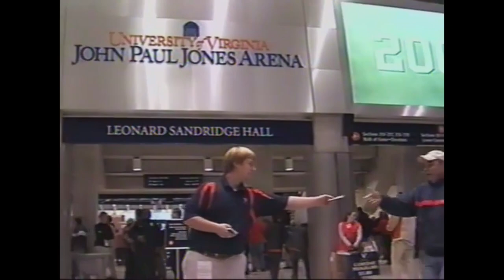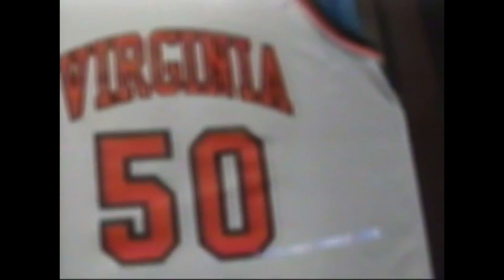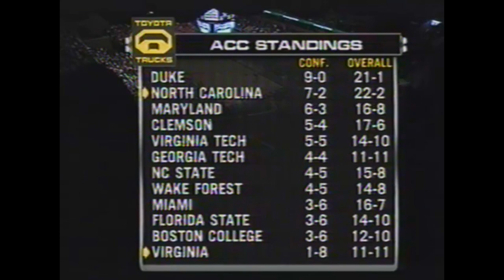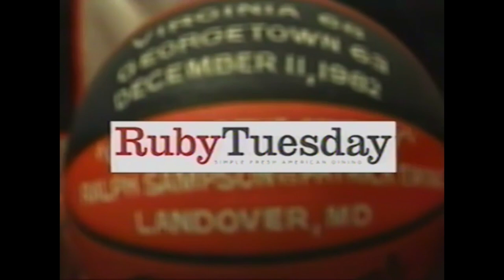UNC Basketball: #5 North Carolina at Virginia | 2-12-2008 | Full Game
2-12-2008: #5 North Carolina at Virginia